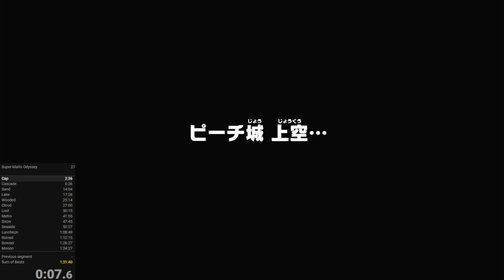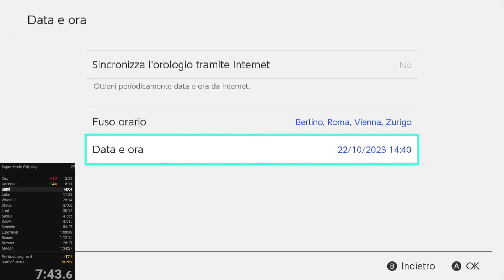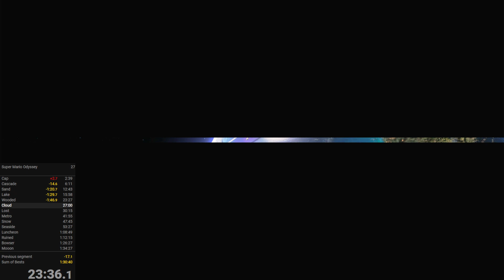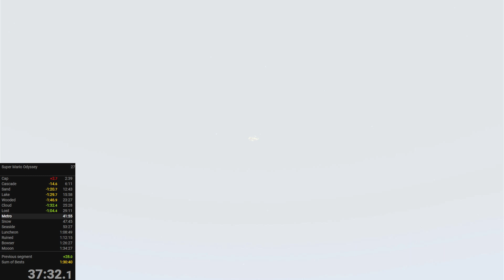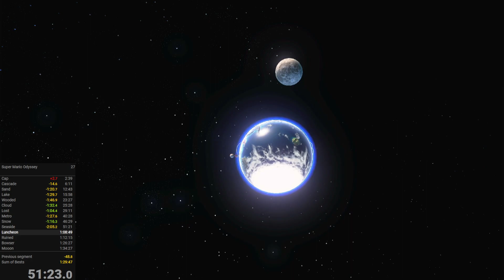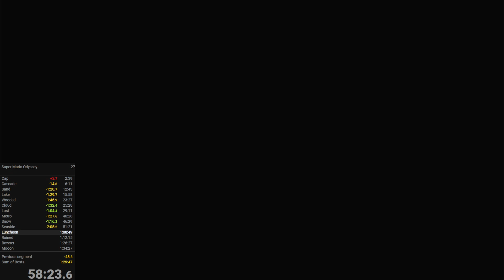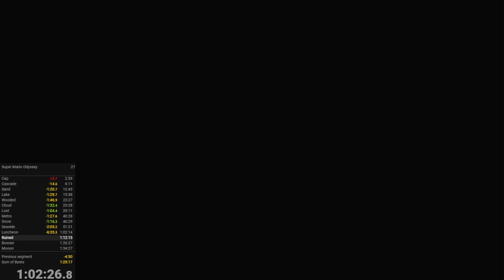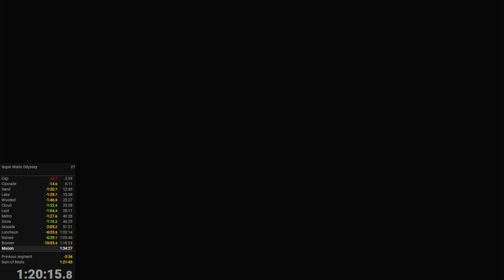PB - SUB [1:23] ANY% | Super Mario Odyssey